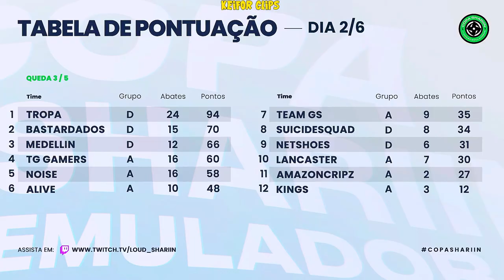LOUD VS TG GAMER, AS FARPAS FORAM PASSARAM DOS LIMITES? B4 QUEBROU A CALL? TROPA DEU SHOW!